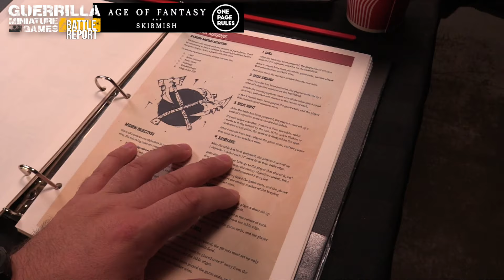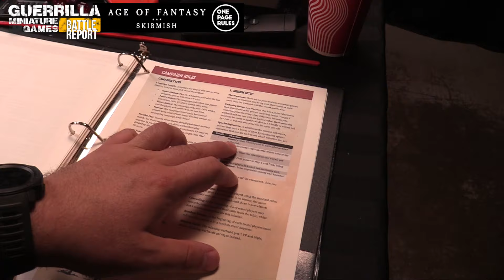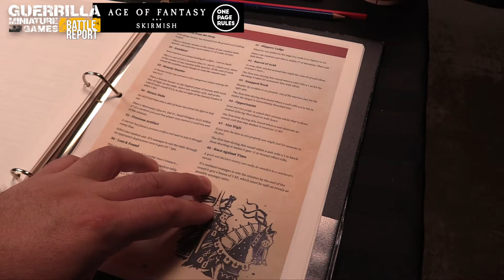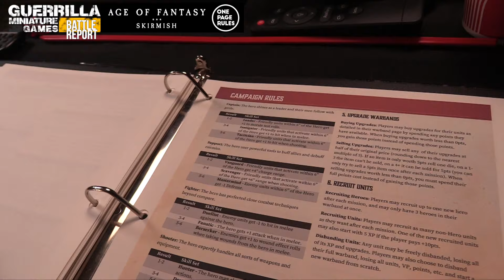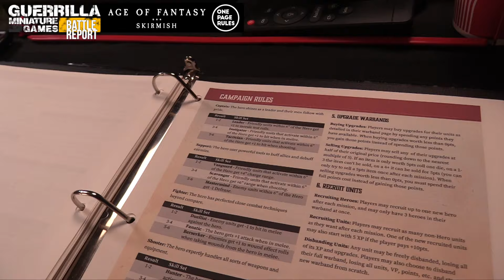Age of Fantasy: Skirmish by One Page Rules - Campaign Turn 2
One Page Rules offers a rules-lite alternative for every major fantasy and science fiction game on the market. Age of Fantasy: Skirmish gives us a light small-unit battle game that also allows for additional campaign modules to be added on. Having printed up some Archvillain models to throw down; Mike brings in his forces and rules so we can try out the Campaign Modules as well!

Intro and Outro music used via Creative Commons "Benji" by Dyalla